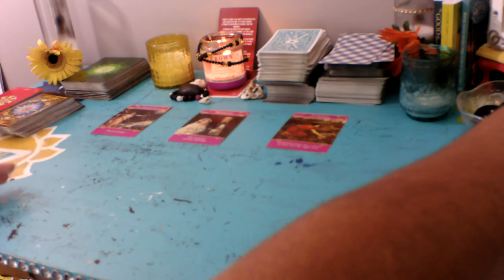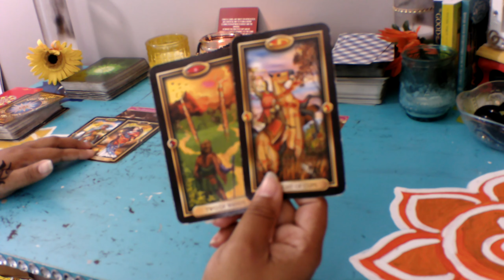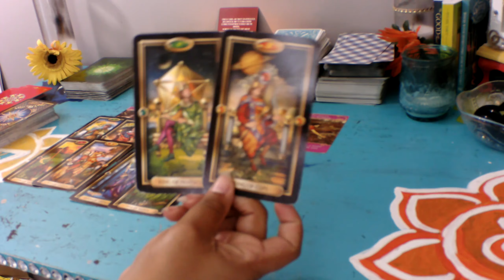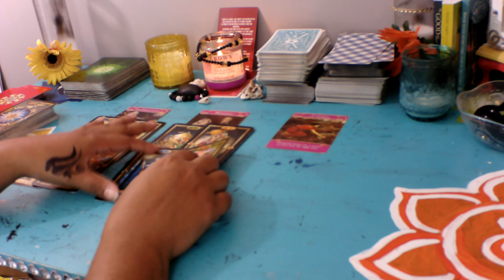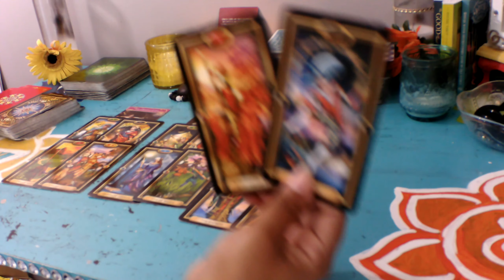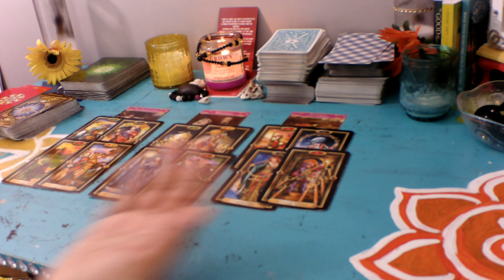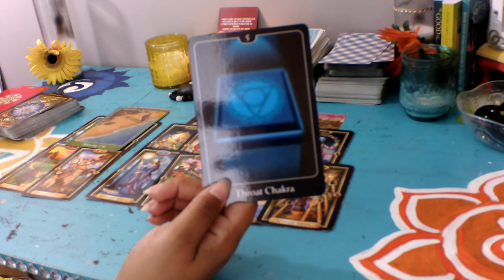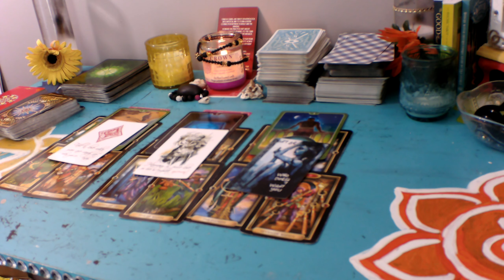Capricorn August 2020..🚛Are You Moving🤔???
Love and Relationship reading for Zodiac Signs. Lesley Jones Tarot. *I don't give personal readings at this time.